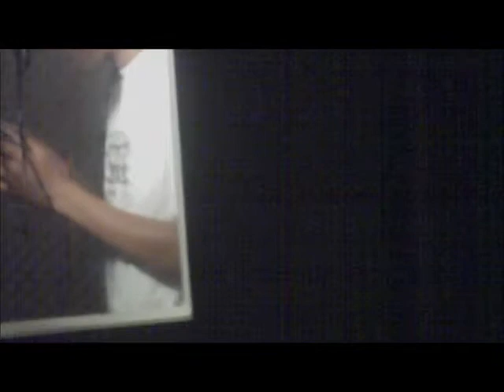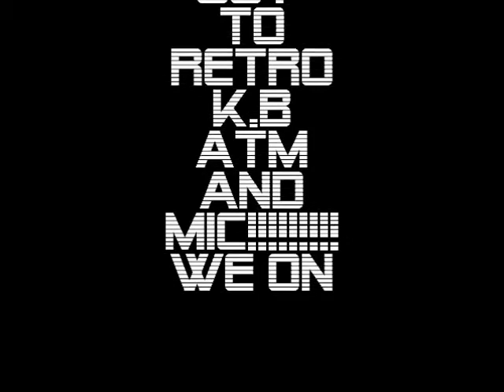In studio With RETRO,MIC,A2M,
MAKING MUSIC